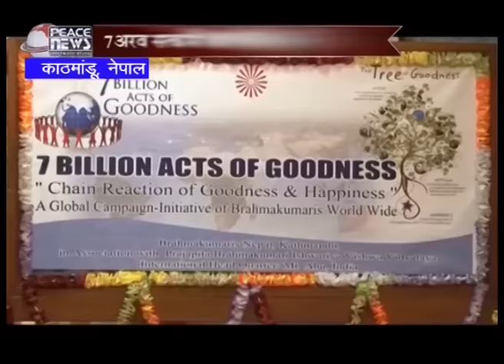August 27 2014 - Peace News - Brahma Kumaris